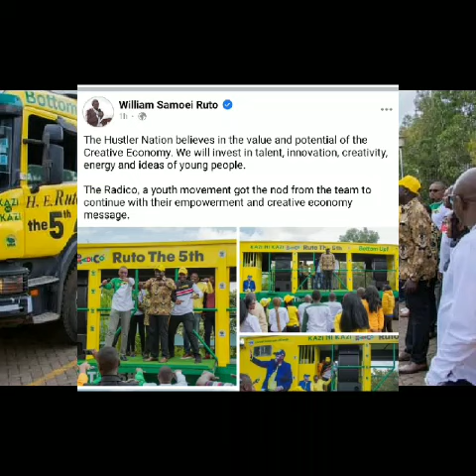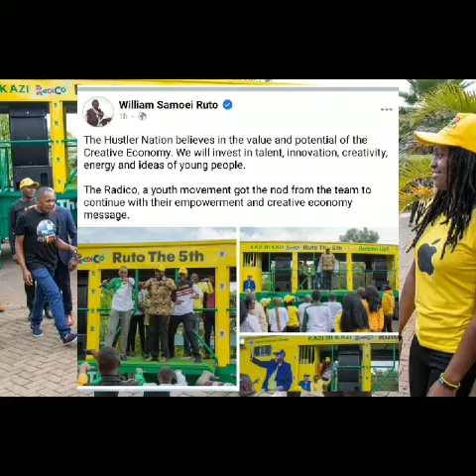kenya kwanza Rally today live | Ruto launches big campaign tracks